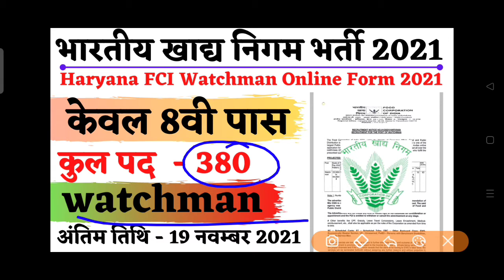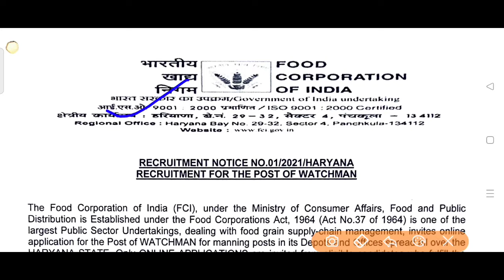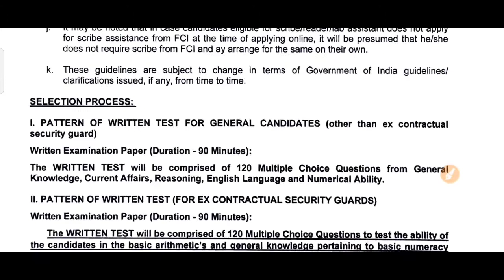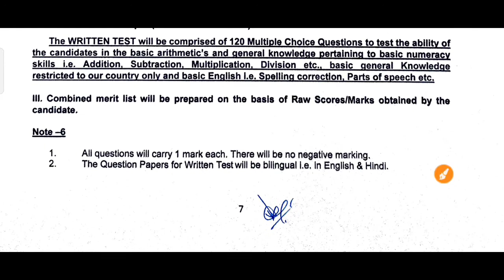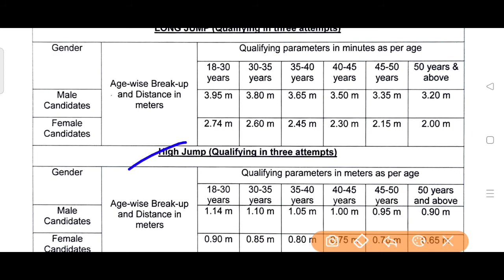Haryana FCI Watchman Online Form 2021||fci watchman recruitment 2021||fci watchman salary,syllabus